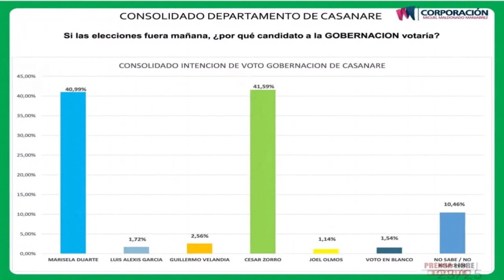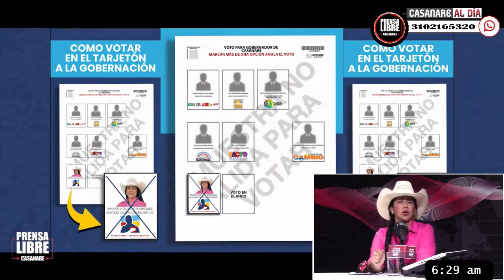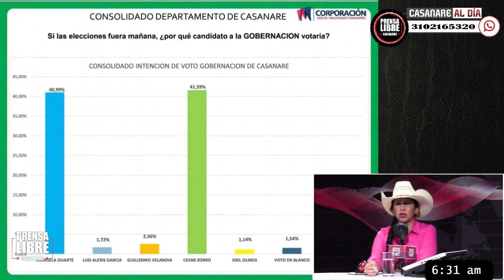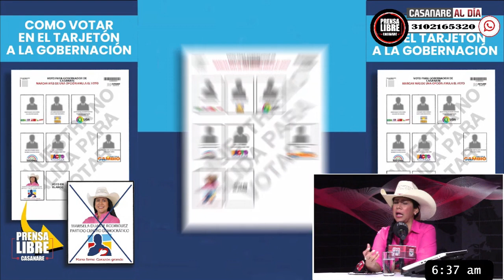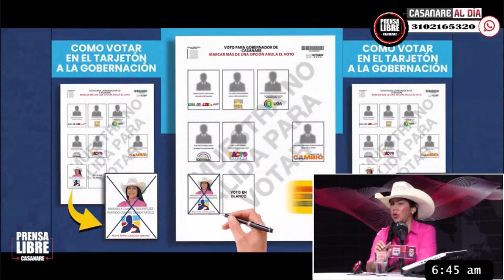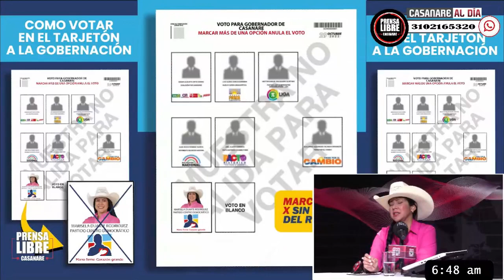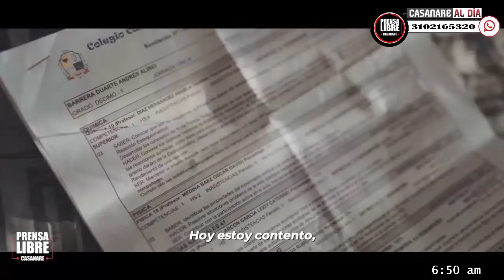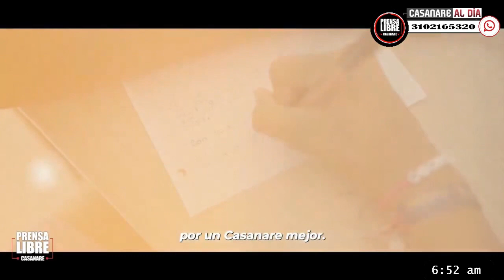Marisela Duarte - Candidata a la Gobernación de Casanare